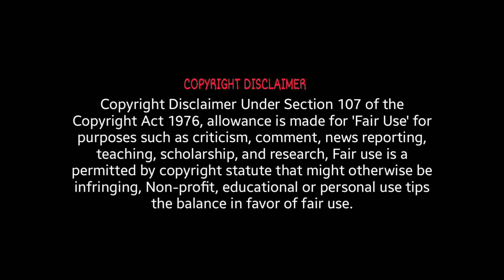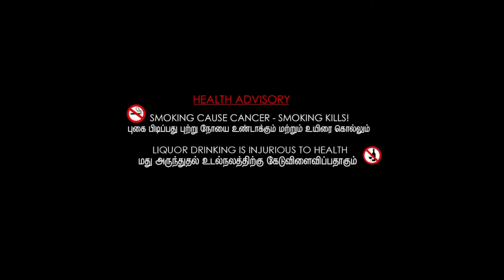Beverly Hills Cop (1984) Movie | Eddie Murphy, Judge Reinhold & John Ashton | Review & Facts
Beverly Hills Cop (1984) Full Movie | Eddie Murphy, Judge Reinhold & John Ashton | Review & Facts

Movie Credits :
Directed by : Martin Brest
Screenplay by : Daniel Petrie Jr.
Story by : Danilo Bach & Daniel Petrie Jr.
Produced by : Don Simpson & Jerry Bruckheimer
Starring : Eddie Murphy, Judge Reinhold, John Ashton, Lisa Eilbacher, Ronny Cox & Steven Berkoff
Cinematography : Bruce Surtees
Edited by : Arthur Coburn & Billy Weber
Production Companies : Don Simpson/Jerry Bruckheimer Films & Eddie Murphy Productions